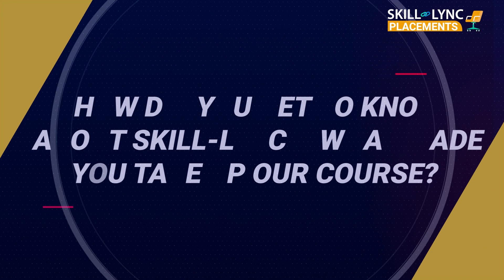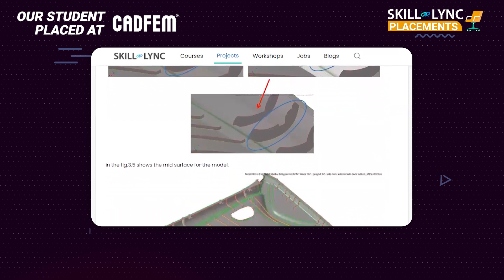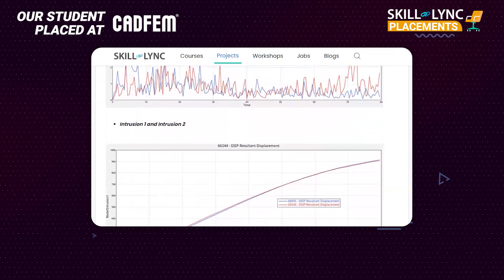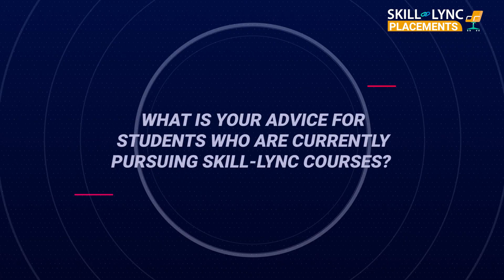Skill-Lync Placements | Durishetty’s Journey to Success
Motivated by his passion, Durishetty Ram Charan decided to learn more about mechanical design engineering. He came to know about Skill-Lync through his friend and got excited by our course content. With the help of our PG Program in Hybrid Electric Vehicle Design and Analysis, he got placed as a CAE Engineer at CADFEM. He explains why he chose Skill-Lync and how it was helpful in his career. Watch this video till the end to know his experience with Skill-Lync.

Timestamps:
0:10 - He introduces himself
0:26 - How he chose Skill-Lync
0:55 - Excellence of course curriculum
2:05 - The relevance of Skill-Lync’s projects
2:48 - How the career success team helped him
3:07 - Advice for current students
3:42 - His thoughts about Skill-Lync
4:08 - How did the course shape his future

We wish Durishetty the best of luck in his future endeavors!

1. MATLAB
2. LS-DYNA
3. ANSYS Fluent
4. SpaceClaim
5. CFD Post
6. HyperMesh
7. Radioss
8. Converge
9. ParaView
10. OpenFOAM
11. CATIA
12. ANSA

1. The course will give insights into the challenges in designing the complex powertrain system of the hybrid electric vehicle.
2. Industry experts with 6-25 years of experience in the automotive and manufacturing industries have curated the hybrid electric vehicles training course.
3. Our experienced mentors will clarify your doubts through email and forum support.
4. Through our PG course on hybrid electric vehicles, you will master the key technical concepts that you would require while working as an HEV engineer.
5. We conduct mock interviews, provide placement support for eligible students, and make them ace their job interviews.
6. Working on 45+ industry-level projects will give you hands-on experience and a firm understanding of modern industry practices.

A hybrid vehicle is an automobile that utilizes the combined power of gasoline and batteries to set the vehicle in motion. They possess an IC engine and an electric motor to drive the axle.